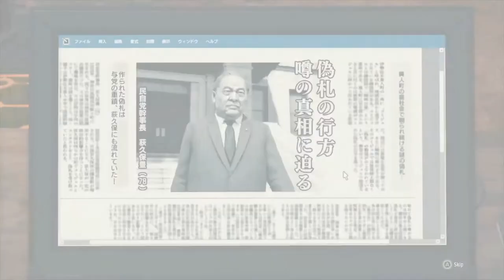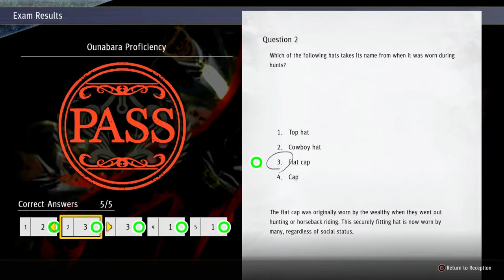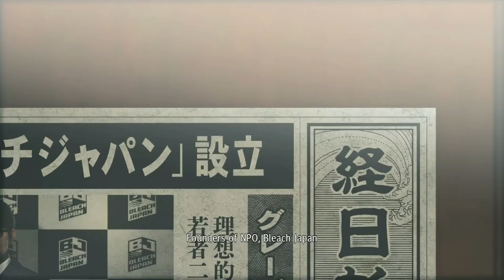Yakuza: Like a Dragon #8 Bleached Black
Chapter 8: Bleached Black

The Great Wall was able to maintain the peace for so long thanks to the counterfeit bill printing operations supported by local politician, Ogikubo. The encroaching Omi Alliance uses Bleach Japan, an NPO, to bring this fact to light. Kasuga and his party break into the main office of Bleach Japan, where they learn that the founder is none other than the current governor of Tokyo himself—Ryo Aoki. Seeing Aoki's photo for the first time, Kasuga realizes Aoki is identical to Masumi Arakawa's only son, Masato.